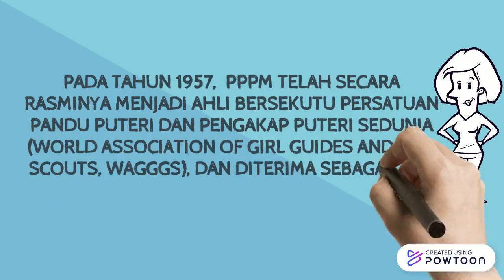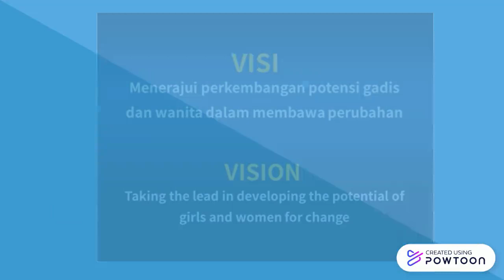SEJARAH PANDU PUTERI